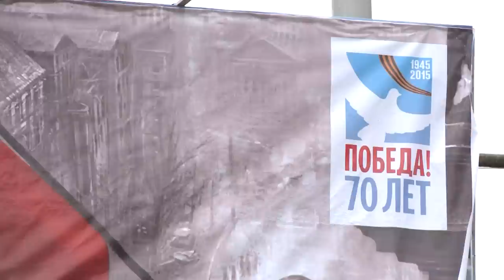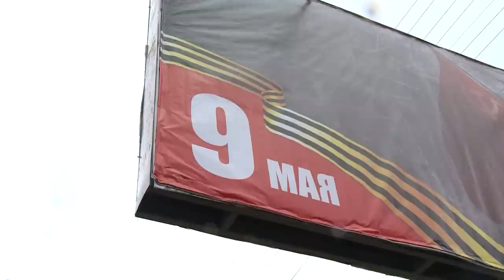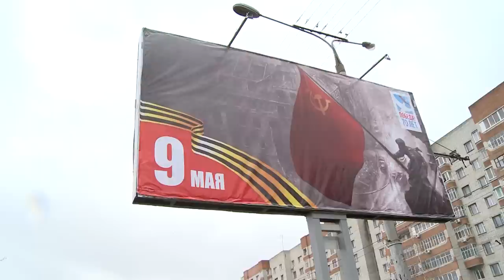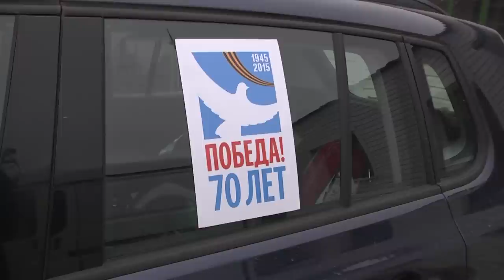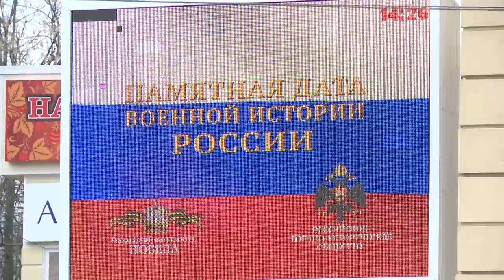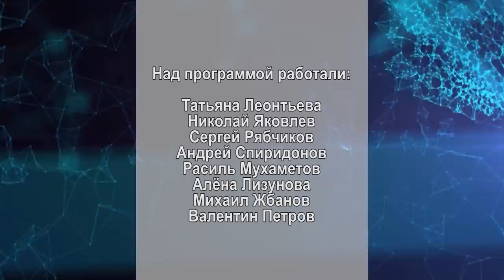Об этом подробнее. Выпуск 30.04.2015